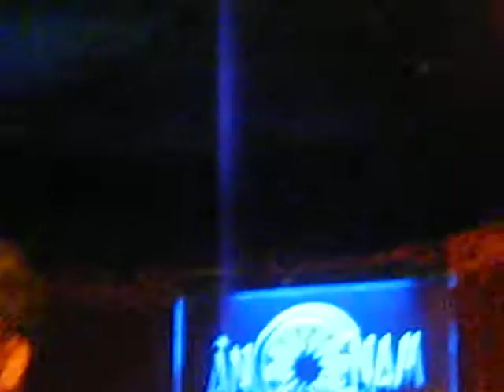An nam cafe Live Band Acoustic and Sax_SG( If ) on September 2011